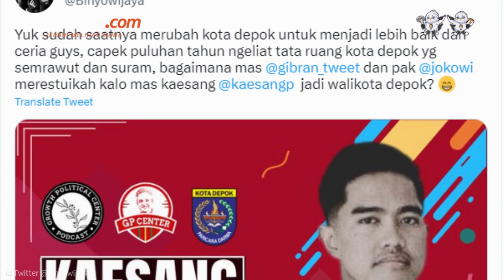Viral Unggahan Kaesang Didukung Jadi Calon Wali Kota Depok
Nama Kaesang Pangarep ramai diperbincangkan di jagat maya. Pasalnya relawan Ganjar Pranowo (GP) Center akan mendeklarasikan Kaesang sebagai bakal calon Wali Kota Depok.

Akun twitter @Binyowijaya, mengunggah sebuah poster berlatar merah dengan foto Kaesang termuat di dalamnya.

Tertulis pada poster itu sebuah pernyataan dukungan Kaesang Untuk Wali Kota Depok yang Ceria. Tak ketinggalan sejumlah logo turut mendukung poster itu seperti logo Pemerintahan Kota Depok, GP Center dan Growth Political Center.

Penulis : M. Chaerul Halim
Penulis Naskah: Novyana Nurmita Dewi
Video Editor: Novyana Nurmita Dewi
Produser: Yusuf Reza Permadi